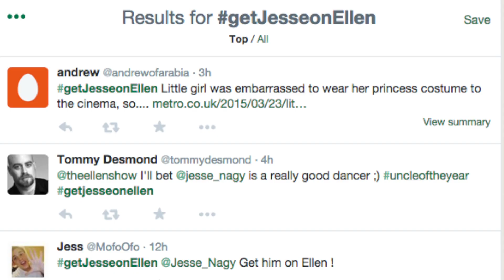Uncle of the Year Wears Princess Dress to See 'Cinderella' with Niece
When his niece was nervous about wearing a princess dress to see 'Cinderella' at a local movie theater, Jesse Nagy (@Jesse_Nagy) wore a dress of his own so she would be more comfortable. Mara Montalbano (@maramontalbano) shows us.